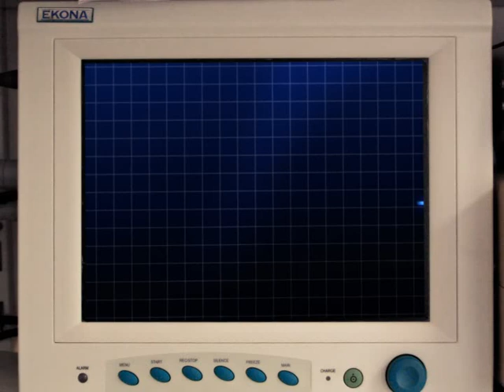World Cancer Day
Concept & Execution by Usman Ansari... done in Adobe After Effects